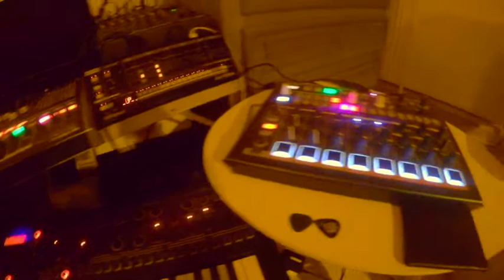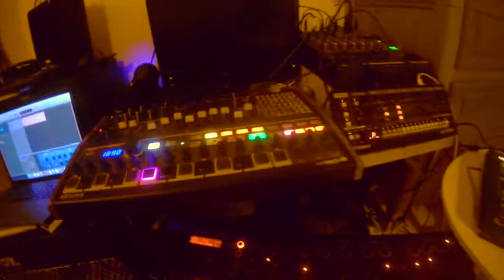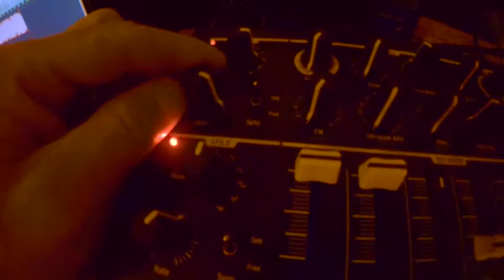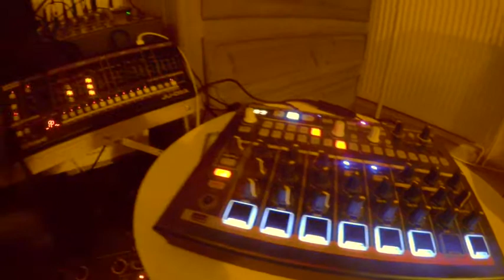HARDTECH // silently - bonne nuitée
HARDTECH LIVE